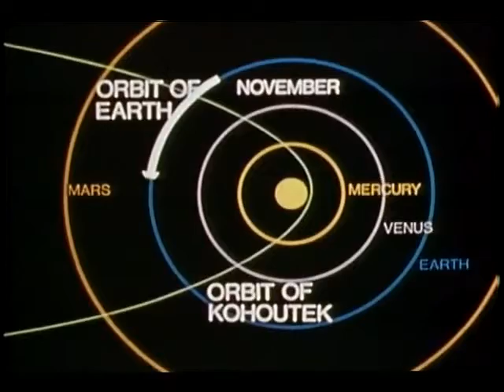All about Comet Kohoutek (as told by NASA in 1973)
As of this posting: Comet Kohoutek made its closest approach the Sun (perihelion) on December 28, 1973.